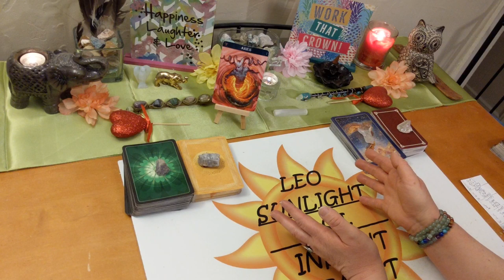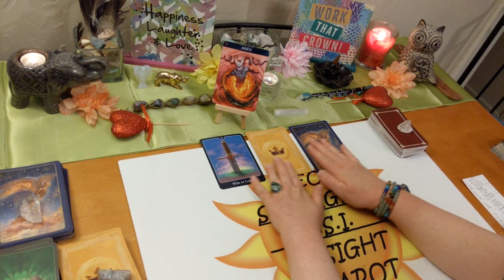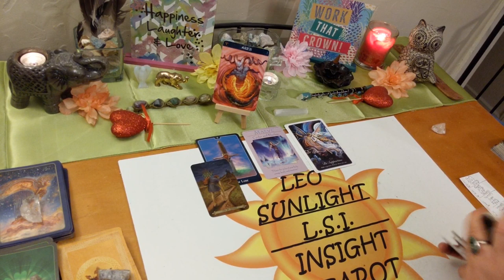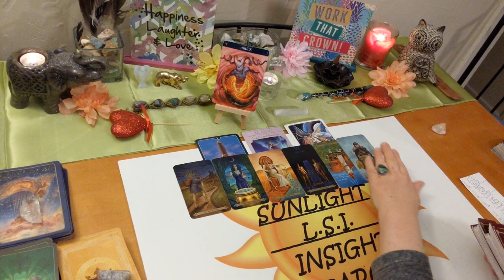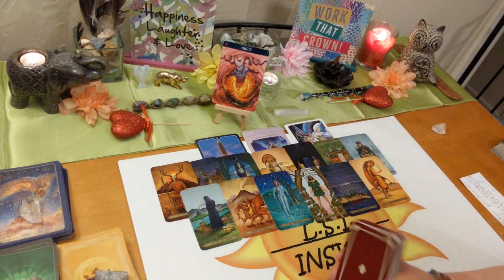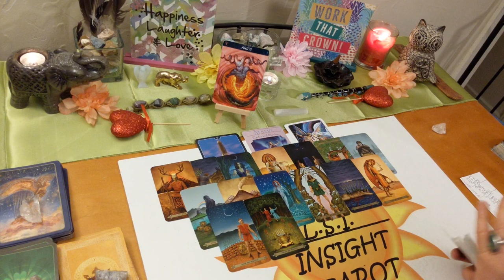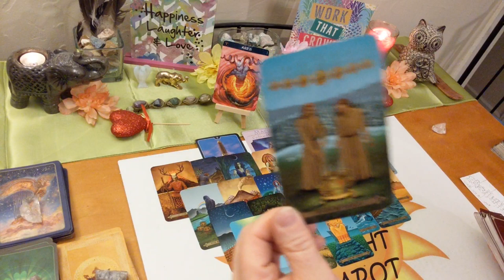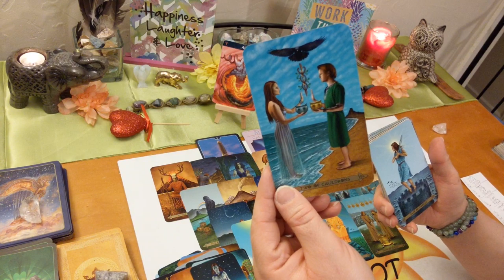Aries Singles New Love ~ May 2020 *This One Will Be A Challenge*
♈Aries♈ Monthly Singles New Love Tarot & Oracle Card Reading. Who’s coming towards you? What is their energy? Who, where, when, how. What will the connection be like?

🎴Decks used:
Celtic Tarot